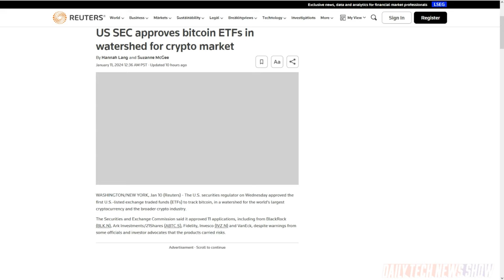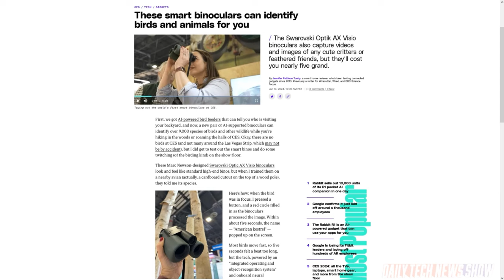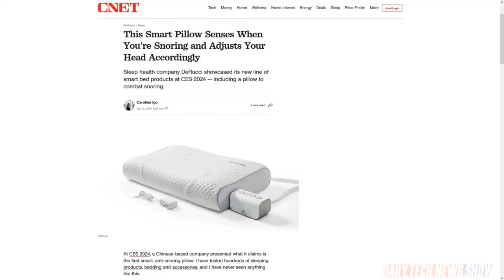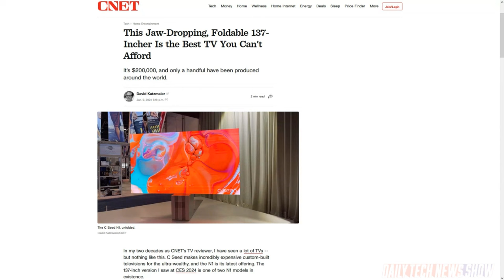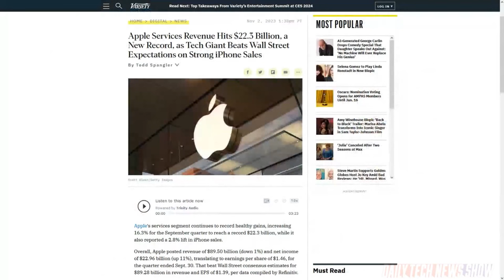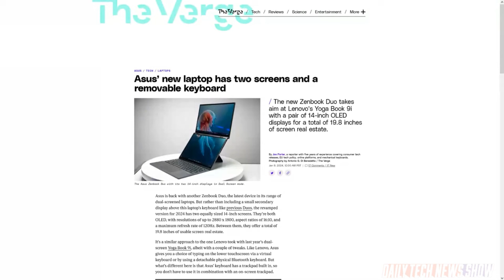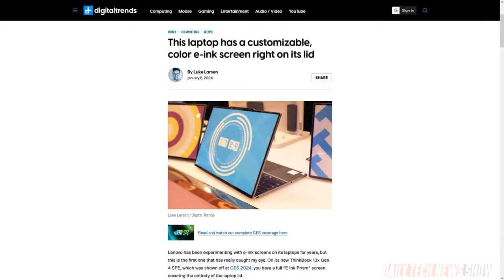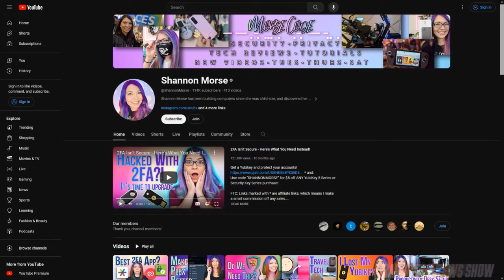CES 2024- Laptops Break the Fold - DTNS 4683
It’s Day 4 of CES and we continue our coverage of the electronics trade-show. Plus we examine how Microsoft recently surpassed Apple in market capitalization. And Shannon shares her new favorite laptops from this year’s CES.

Starring Tom Merritt, Sarah Lane, Robb Dunewood, Shannon Morse, Roger Chang, Joe.

Today’s guest:
Shannon Morse

Next guest:
Robert Heron